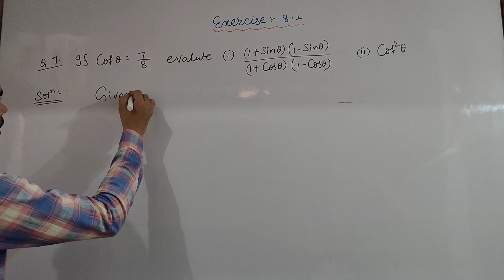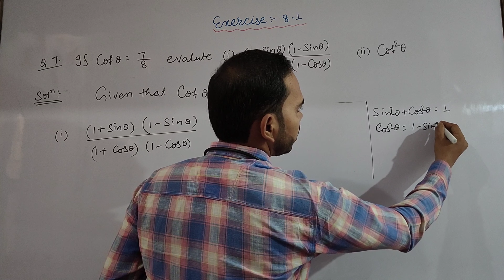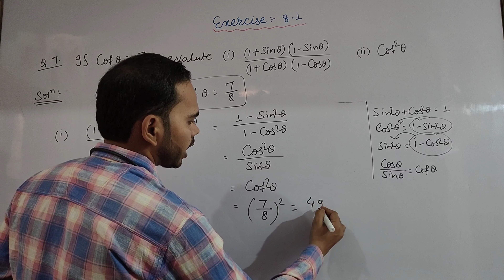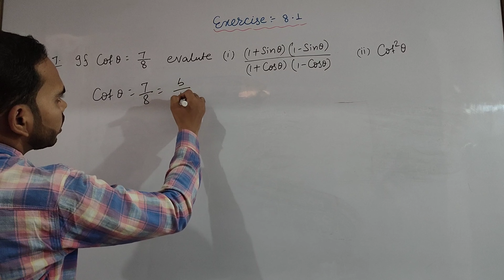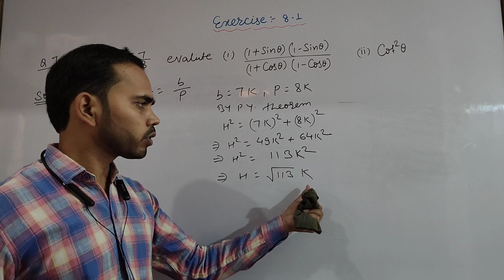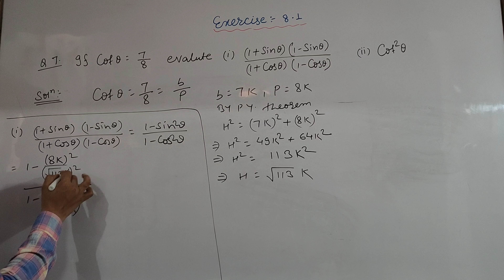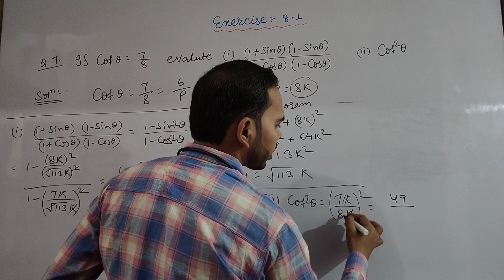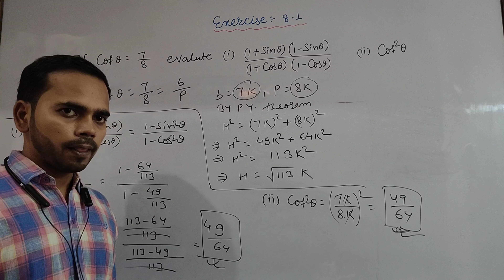CLASS 10 MATHS EXERCISE 8.1 NCERT SOLUTION |Q.- 7 |CHAPTER 8 |INTRODUCTION TO TRIGONOMETRY |NVC4MATH